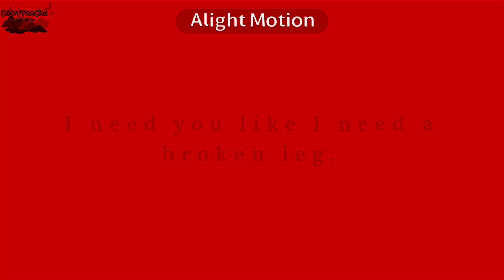𝐈 𝐥𝐨𝐯𝐞 𝐲𝐨𝐮 𝐥𝐢𝐤𝐞 𝐚𝐧 𝐚𝐥𝐜𝐨𝐡𝐨𝐥𝐢𝐜 , ❦ | 𝐎𝐂𝐬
Hello ! ミ★

Description :
AAAAAAAAAAAAAAAAAA (this is good)
i recommend turning up your brightness a bit, some scenes r darker then others 😞

Apps used :
★Gacha Life 2
★Gacha Club
★Alight Motion
★Ibispaint X

Characters / OCs used :
❤︎︎ “Narrator” (Tall, black hair) , he/him
❤︎︎ Mary (Brown hair, green eyes) , she/her
❤︎︎ James (short, black hair) , he/him

Inspiration / Original :
✧ ​⁠@fazzbearz…. hi again

Music / audio(s) used :
♪ I love you like an alcoholic - The Taxpayers